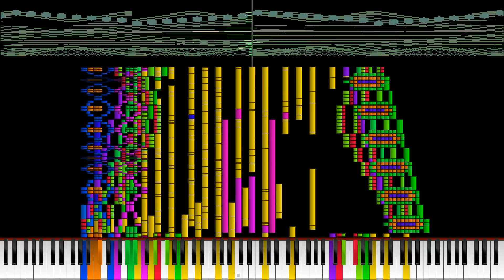Orangepaprika 67's Submission for WMICM F2 150M Notes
Made by: @ponluxime, blacked by @orangepaprika67

MIDI Info:
Filename: Orangepaprika 67's Submission for WMICM F2.mid
Notes: 150,000,000
Max NPS: 141,525,096
Max Polyphony: 139,529,768
Size: 1.12GB

Soft used:Zenith, Forte Converter, Movavi Video Editor 2022
Soundfont:Cathan Concert Grand.sfz

Pc specs:
GPU: Nvidia Geforce RTX 2060
CPU: Intel Xeon E5-2670-V3 (6C; 12T) 2,70GHZ
Ram: DDR4 16GB 2133MHZ -lost 8gb:(
System:Windows 11 Pro
SSD: M2 NVME 512GB and M2 SATA 512GB